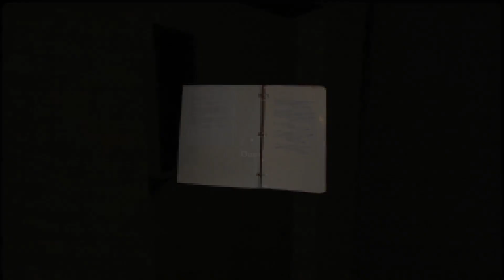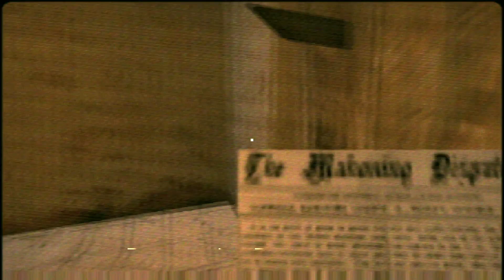Gone off the Sudafed | BLOODWASH EP. 4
We're sick of this game too.

Lonely64 is:
Kaleb Holm

Jake Spanier
Music YT: @phasemeridian